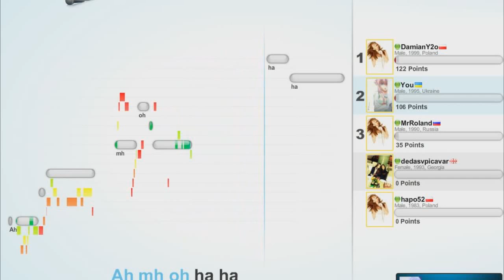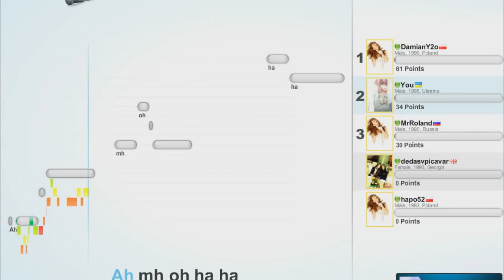С НОВЫМ ГОДОМ!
Новогодние песни для детей. Новый год к нам идёт Дни короче , вечер рано настаёт , Незаметно реки покрывает.

Песни про Новый год и зиму Моё поздравление с Новым годом для Вас -

Участники проекта Голос. Дети - С Новым годом! (Новогодняя ночь на Первом 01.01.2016) Сабина Мустаева, Лев Аксель.